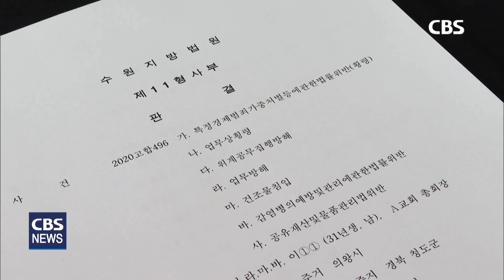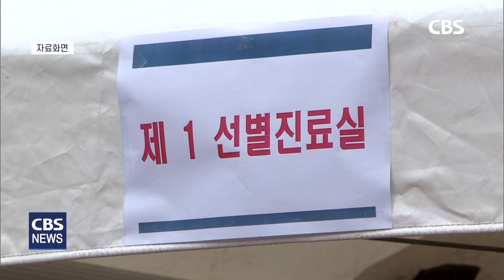[CBS 뉴스] 신천지, '방역 적극 협조' 왜곡 선전... 국회 '이만희 방지법' 발의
[앵커]

코로나19 확산 당시 누락된 명단을 제출하는 등
방역에 혼선을 초래했던 신천지가
최근 무죄 판결 결과를 이용해
신도들에게 방역 활동에 적극 협조했다고
선전하고 있는 것으로 나타났습니다.

이런 가운데, 국회에선 역학조사에 필요한
자료제출 요구를 방해할 경우 처벌할 수 있도록 하는
일명 '이만희 방지법'이 발의됐습니다.

[기자]

신천지 관련 코로나19 확진자는
단일 집단으로는 최대 규모인 5천 2백 여명.

초기 대응 당시 엉터리 명단 제출 논란이 불거지며
확진자가 폭발적으로 증가했지만
처벌 받은 사람은 단 한 사람도 없습니다.

법원이 "방역당국의 자료제출 요구는
역학조사 자체로 보기 어렵다"며
명단 누락을 처벌할 수 없다고 판단했기 때문입니다.

그러면서도 당시 신천지의 자료 제출에서
누락이 있었다는 점은 분명히 인정했습니다.

하지만 신천지는 무죄 판결을 이용해
신천지가 방역 당국에 적극적으로 협조했다며
신도들에게 왜곡 선전하고 있는 것으로 드러났습니다.

[이만희 교주 / 신천지 (지난달 14일)]
 이 100g짜리 교회 명단을 가져오라고 하니깐 전부 폐쇄돼서 사람 없어요.
 다 찾아서 모아서 주려고 하니깐 얼마나 고생했겠습니까. 그 내용을 모르는 사람들이 이런 일을 해보지 않은 사람들이 왜 진작 안주냐 온갖 소리 다했지만 결국 다 만들어서 우리 총무가 준 것이죠. 모르고 빠뜨리지도 않았죠.

신천지의 선전과 달리 판결문에 따르면,
신천지는 방역당국의 자료제출 요구에
천932개 관련시설을 파악했음에도
각 지파로부터 제외할 시설을 전달 받아
최초 천100개만 제출했습니다.

또, 신분 노출을 꺼리는 일부 교인들을
명단에서 빠뜨리기도 했고,
중국 우한에서 입국한 신도의 동선을 숨기기도 했습니다.

무죄 판결과는 별개로,
확진자와 접촉자 동선을 파악하기 어렵게 만드는 등
신천지가 결과적으론 방역 활동을 방해했다는
비난을 받는 이윱니다.

이단 전문가들은 이같은 왜곡 선전에 대해
내부 단속을 위한 것이라고 분석합니다.

이런 가운데, 국회에선
역학조사에 필요한 자료제출 요구를 법제화하는
이른바 '이만희 방지법'이 발의돼 주목되고 있습니다.

필요한 자료제출 요구를 거부·방해하거나
거짓 자료를 제출하는 경우
1년 이하 징역이나 2천만원 이하의 벌금형을 부과할 수
있도록 하는 내용입니다.

법안을 대표발의한 더불어민주당 허종식 의원은
"이만희 교주 무죄 판결은 국민의 법 감정과 괴리가 있다고
생각한다"며 "법 사각지대를 해소하기 위해
이만희 방지법을 발의했다"고 말했습니다.

[허종식 의원 / 더불어민주당]
"0234 국민의 법감정과 이게 맞느냐? 국민들을 고통으로 몰아넣은 거잖아요.
0134 처벌의 명확한 근거조항을 다 마련하자, 또다시 국민들에게 이런 아픔을 준 사람들이 무죄 받아서 빠져나갈 수 있도록 하는 것은 국민에 대한 도리가 아니다(라고 생각해 발의하게 됐습니다.)

허 의원은 또, 정체를 숨기고 접근하는
거짓 포교 피해 방지를 위한 특별법 제정 등
이단 사이비종교 피해 대책 마련에도
적극적으로 나서겠다고 밝혔습니다.

이만희 교주와 신천지 간부들의 무죄판결에 대한
논란이 계속되는 가운데,
이만희 방지법 법안 통과와
2심 재판에 관심이 모아지고 있습니다.